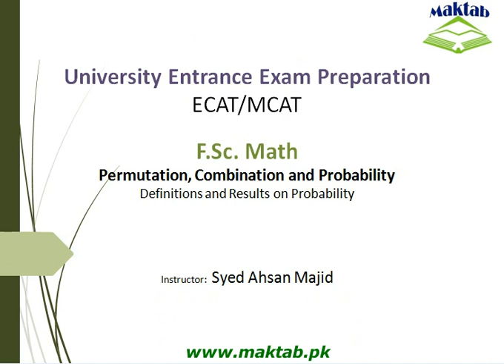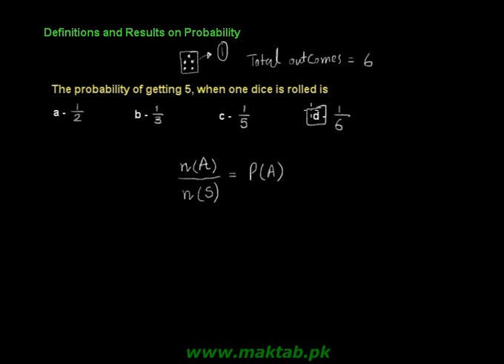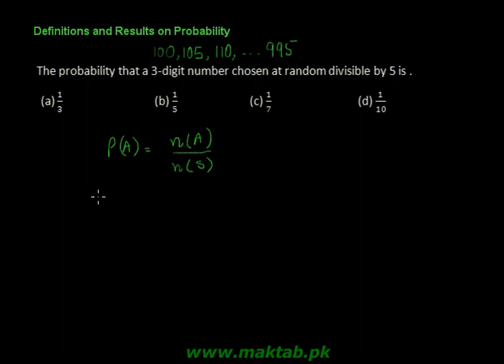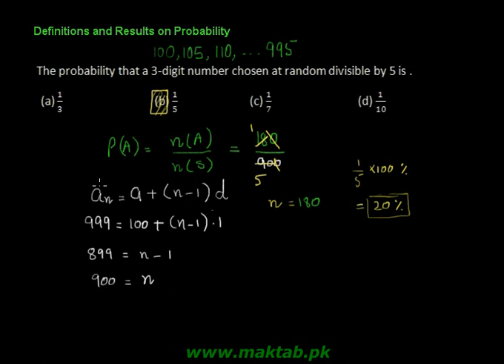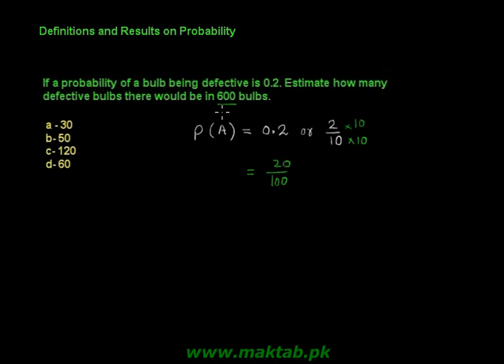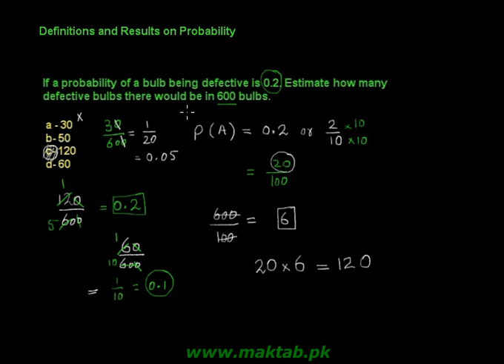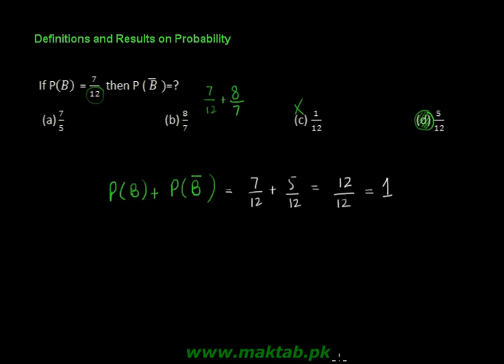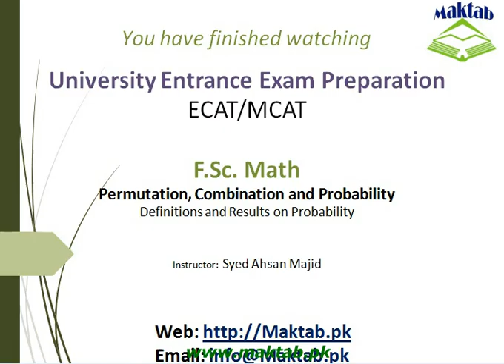Exam prep – F.Sc Math LEC 3: Permutation, Combination and Probability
This video lecture covers:   Permutation, Combination and Probability. It further discusses about probability, representation of probability. It also discusses different results derived through probability to solve word problems. This video lecture facilitates preparation of F.Sc. Math for Engineering Entry Test (ECAT). Find more e: learning material and educational video lectures in Urdu at maktab.pk. These videos are free to use for promotional and commercial purpose by keeping the credits to Maktab.